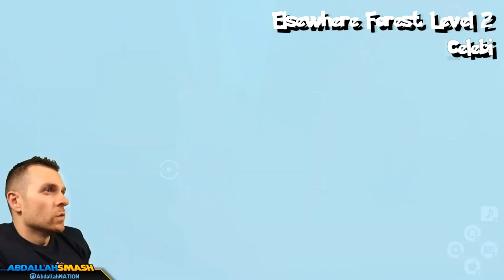📸 All 214 Pokemon in New Pokemon Snap & Where To Find Them!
In this New Pokemon Snap Tips & Tricks Tutorial, viewers learn the locations and how to find all 214 Pokemon, all Legendary Pokemon, & all Mythical Pokemon, with Abdallah's Family-Friendly Commentary in HD 1080p 60 fps!
NEW Pokemon Snap - Tips & Tricks Tutorial Playlist (Nintendo Switch)

NEW Pokemon Snap 100% Walkthrough Playlist (Nintendo Switch)

📸 ALL Legendary Pokemon In New Pokemon Snap & Where To Find Them!

Use the timestamps below to help find all the Pokemon in New Pokemon Snap:

Research Lab (Tutorial)
00:00 Vivillon
00:12 Pikachu

Florio Nature Park (Day)
00:43 Dodrio
00:50 Pichu
00:53 Grookey
00:58 Bouffalant
01:04 Emolga
01:12 Bidoof
01:21 Wurmple
01:28 Swanna
01:39 Taillow
01:45 Magikarp
01:50 Hoothoot
01:59 Comfey
02:04 Florges
02:10 Ducklett
02:16 Tangrowth
02:32 Shaymin
02:46 Heracross

Florio Park (Night)
03:00 Scorbunny
03:14 Murkrow
03:20 Pinsir
03:26 Caterpie
03:32 Torterra
03:39 Pidgeot
03:48 Combee
03:55 Vespiquen
04:15 Slyveon

Florio Nature Park Illumina Spot
04:28 Meganium

Founja Jungle (Day)
04:51 Bounsweet
04:54 Aipom
04:57 Metapod
05:01 Pikipek
05:06 Slaking
05:09 Beautifly
05:14 Arbok
05:21 Quagsire
05:28 Liepard
05:35 Whooper
05:45 Leafeon
06:05 Venusaur
06:25 Sobble

Founja Jungle (Night)
06:40 Morelull
06:48 Ariados
06:55 Ledian
07:03 Yanmega
07:12 Toucannon
07:24 Swampert
07:48 Mew

Elsewhere Forest
08:01 Shiftry
08:08 Trevanant
08:22 Kecleon
08:30 Unfezant
08:39 Pancham
08:57 Drampa
09:08 Bulbasaur
09:25 Sawsbuck
09:32 Deerling
09:40 Espurr
09:50 Bewear
10:07 Lotad
10:21 Celebi
10:37 Applin
10:43 Gardevoir
10:56 Serperior
11:15 Espeon

Elsewhere Forest Illumina Spot
11:31 Milotic
12:10 Ninetales

Blushing Beach (Day)
12:20 Crabrawler
12:34 Exeggutor
12:43 Bellossom
12:54 Wingull
13:01 Pyukumuku
13:07 Machamp
13:24 Octillery
13:32 Stunfisk
13:41 Alolan Raichu
13:57 Blastoise

Blushing Beach (Night)
14:10 Zangoose
14:17 Drifblim
14:21 Serviper
14:37 Inkay
14:43 Mareanie
14:54 Sandygast

Maricopa Reef (Day)
15:09 Finneon
15:17 Sharpedo
15:26 Pelipper
15:33 Mantine
15:42 Wailord
15:59 Corsola
16:10 Squirtle

Maricopa Reef (Evening)
16:21 Primarina
16:38 Lapras
17:01 Vaporeon
17:20 Manaphy

Lental Seafloor Undersea
17:44 Luvdisc
17:58 Lumineon
18:15 Wailmer
18:31 Qwilfish
18:43 Tentacruel
19:02 Cradily
19:17 Clawitzer
19:36 Chinchou
20:03 Frillish
20:14 Lanturn
20:28 Clamperl
20:41 Golisopod
21:05 Alomomola
21:27 Starmie
21:52 Lugia

Lental Seafloor Illumina Spot
22:08 Wishiwashi

Research Lab
22:23 Meowth
22:33 Stoutland
22:46 Starly
22:53 Eevee
22:59 Trubbish
23:03 Sudowoodo
23:18 Cutiefly
23:37 Dedenne
23:52 Audino
24:12 Bunnelby
24:42 Rattata

Sweltering Sands (Day)
24:51 Skorupi
25:01 Heliolisk
25:08 Mandibuzz
25:15 Cacnea
25:26 Hippowdon
25:32 Torchic
25:35 Lycanroc
25:44 Flygon
26:06 Tyranitar

Sweltering Sands (Night)
26:16 Trapinch
26:29 Kangaskhan
26:37 Sandshrew
26:48 Minior
27:01 Onix
27:25 Silicobra

Fireflow Volcano
27:31 Altaria
27:53 Luxray
28:03 Archeops
28:11 Aerodactyl
28:22 Tyrantrum
28:53 Graveler
29:14 Charmander
29:33 Torkoal
29:41 Slugma
29:57 Shinx
30:04 Monferno
30:14 Talonflame
30:25 Typhlosion
30:44 Flareon
30:59 Charizard
31:23 Ho-oh

Fireflow Volcano Illumina Spot
31:33 Volcarona

Shivering Snowfields (Day)
31:56 Furret
32:06 Beartic
32:16 Swinub
32:26 Skarmory
32:34 Mamoswine
32:48 Snorunt
33:02 Glalie
33:28 Spheal
33:33 Piplup
33:39 Weavile
33:52 Snom
34:01 Froslass
34:21 Cubchoo
34:32 Glaceon

Shivering Snowfields (Night)
34:45 Mightyena
35:01 Braviary
35:08 Abomasnow
35:30 Delibird
35:41 Jynx
36:00 Vanilluxe
36:13 Frosmoth
36:26 Alolan Vulpix
36:44 Alolan Sandslash
36:58 Crabominable
37:10 Avalugg
37:17 Aurorus
37:22 Dewgong
37:27 Suicune

Outaway Cave
37:40 Carbink
37:47 Joltik
37:51 Crobat
37:56 Croagunk
38:10 Sableye
38:22 Gengar
38:33 Rampardos
38:42 Noibat
38:53 Drifloon
39:05 Clefairy
39:18 Mawile
39:39 Pumpkaboo
39:51 Hydreigon
40:07 Geodude
40:16 Diancie
40:29 Goodra
40:47 Jolteon

Outaway Cave Illumina Spot
40:58 Steelix

Ruins of Remembrance
41:23 Houndoom
41:28 Eldegoss
41:34 Noivern
41:51 Salandit
42:02 Sigilyph
42:15 Golurk
42:27 Beheeyem
42:39 Natu
42:48 Chandelure
43:05 Absol
43:28 Jirachi
43:50 Woobat

Ruins of Remembrance Illumina Spot
43:54 Xerneas
44:19 Umbreon